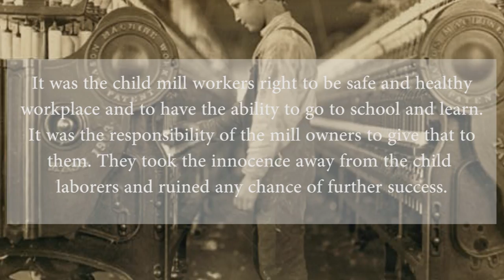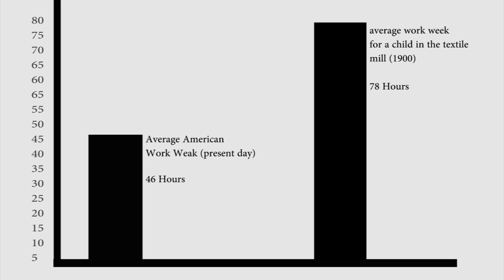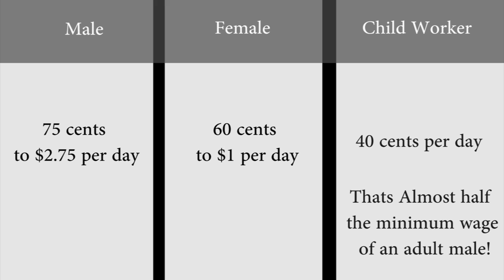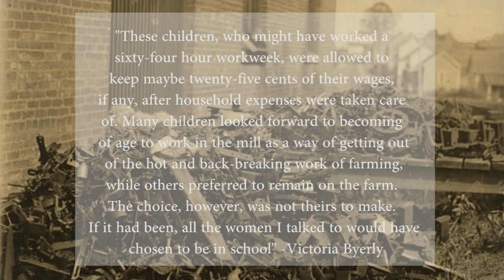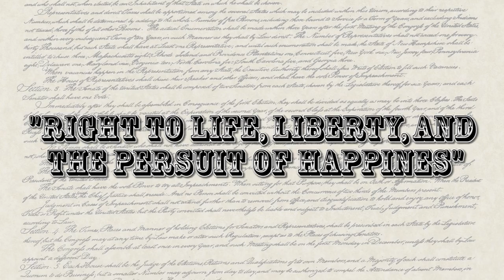The Mill Children - A Documentary by Noah Riffe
Documentary on Child Labor in US mills. Written, created, edited, directed, & narrated by Noah Riffe
Finalist for National History Day in Washington State 2014